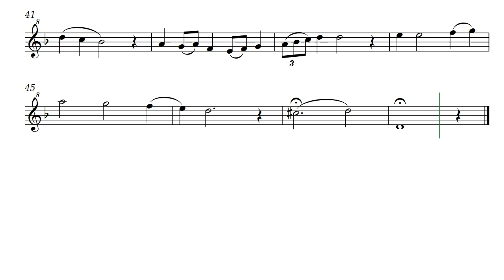Minor Marvin (Opus 413) for Soprano Recorder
You know the challenge; can you do it on a restaurant napkin? Yes, I can, and here is proof with two different motifs. Written for co-worker Marvin Paz, "Minor Marvin" is by Daniel Hay.